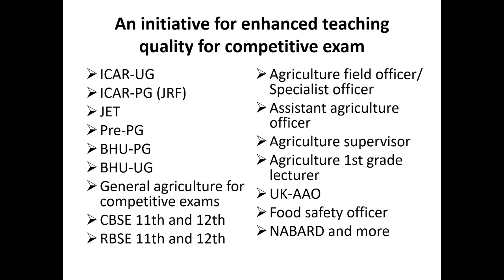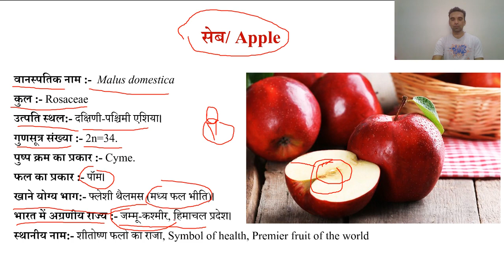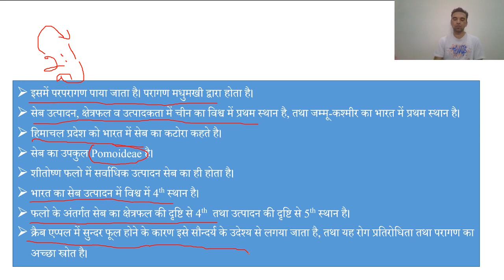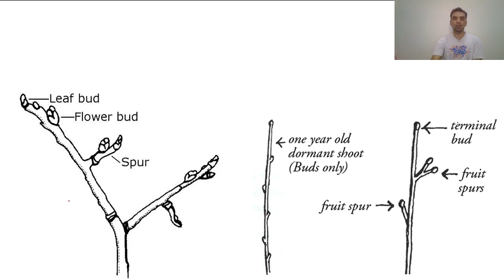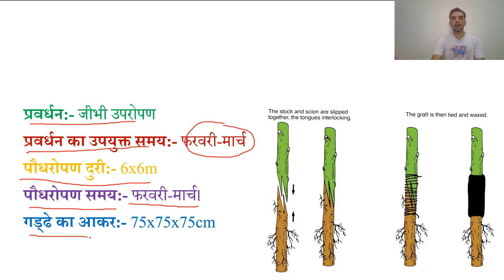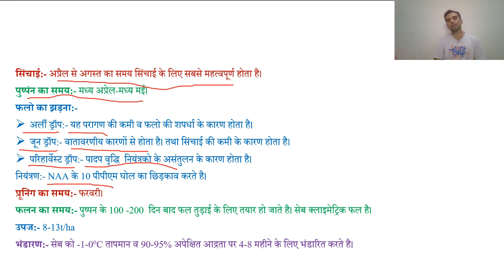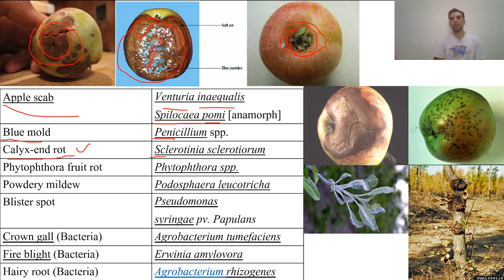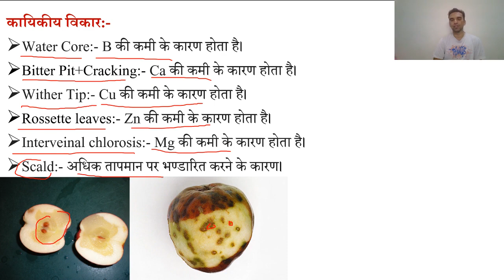Apple Cultivation/सेब की खेती || AFO, FCI, NABARD, NSC, Pre-PG, BHU, JRF, ICAR, JET, AAO, ADO